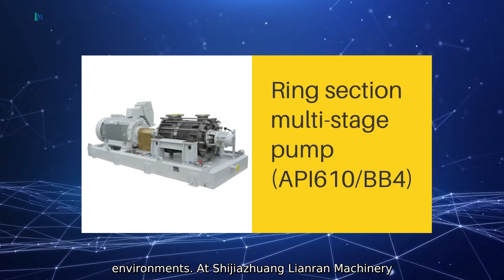OEM Marine Submersible Pump Factories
Shijiazhuang Lianran Machinery Equipment Co.. Ltd. is a leading OEM marine submersible pump manufacturer with a focus on providing high-quality products for various marine applications. Our submersible pumps are designed and manufactured to meet the demands of the marine industry. ensuring reliable and efficient performance in challenging underwater environments. At Shijiazhuang Lianran Machinery Equipment Co.. Ltd.. we understand the importance of durability and reliability in marine submersible pumps.